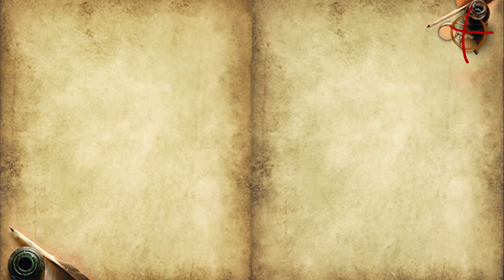Santo do Dia | Santo Urbano V - 19 de Dezembro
Celebramos hoje com alegria a história deste grande Papa da história da Igreja, Santo Urbano V, um dos sete papas do Cativeiro de Avignion, que lutou para a Igreja Católica retomar a sua sede em Roma.